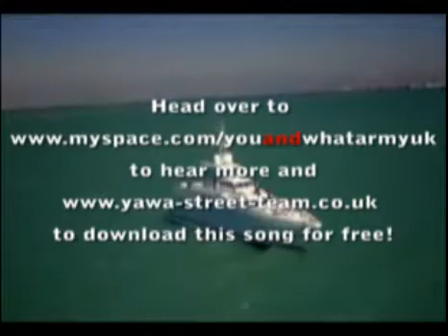I'm on a Boat - Rave Rap Metal cover by You and What Army - USA vers.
Dave and Kieran of You and What Army put together a quick cover of the epic nautical track "I'm on a boat" by The Lonely Island.

To hear more You and What Army tracks, head over

THIS BOAT IS REAL!!!